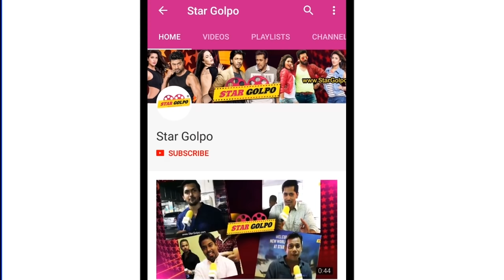Shakib এর নায়িকা Koushani? Siam এর বড় লড়াই নিজের সাথে। Shabnam Faria লুক নিয়ে হাসাহাসি।